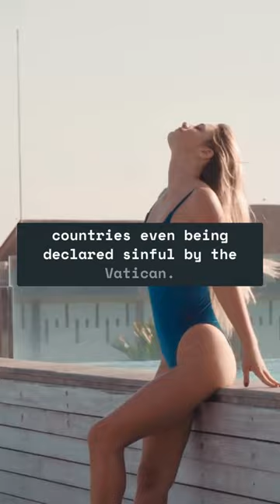The Explosive History of the Bikini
The name for the bikini design was coined in 1946 by French engineer Louis Réard, the bikini designer. He named the swimsuit after Bikini Atoll, where testing on the atomic bomb occurred. Fashion designer Jacques Heim, also from France, re-released a similar design earlier that same year, the Atome.

Despite the garment’s initial success in France, worldwide, women still stuck to traditional one-piece swimsuits, and, his sales stalled, Réard went back to designing and selling orthodox knickers. Réard would later describe the bikini as a “two-piece bathing suit which reveals everything about a girl except for her mother’s maiden name”.

Fashion magazine Modern Girl Magazine in 1957 stated that “it is hardly necessary to waste words over the so-called bikini since it is inconceivable that any girl with tact and decency would ever wear such a thing”.

The bikini was banned from beaches and public places on the French Atlantic coastline, Spain, Italy, Portugal, and Australia, and was prohibited or discouraged in many US states. The Vatican declared it sinful. The United States Motion Picture Production Code, also known as the Hays Code, enforced from 1934, allowed two-piece gowns but prohibited the display of navels in Hollywood films.

Increasingly common glamour shots of famous actresses and models on either side of the Atlantic played a large part in bringing the bikini into the mainstream.

During the 1950s, Hollywood stars such as Ava Gardner, Rita Hayworth, Lana Turner, Elizabeth Taylor, Tina Louise, Marilyn Monroe, Esther Williams, and Betty Grable took advantage of the risqué publicity associated with the bikini by posing for photographs wearing them pin-ups of Hayworth and Williams in costume were especially widely distributed in the United States.